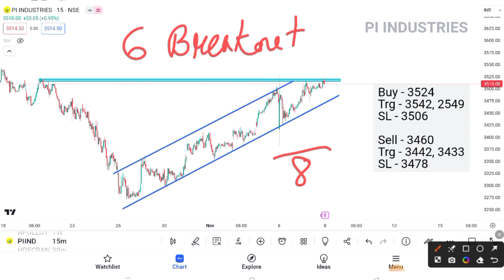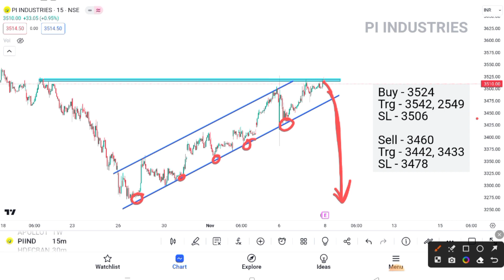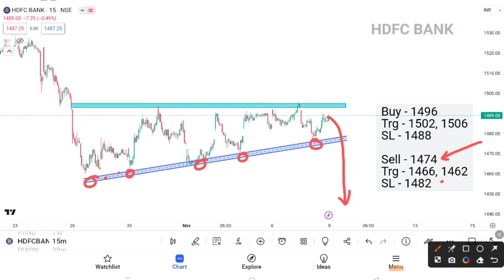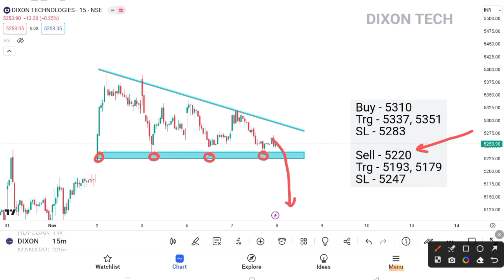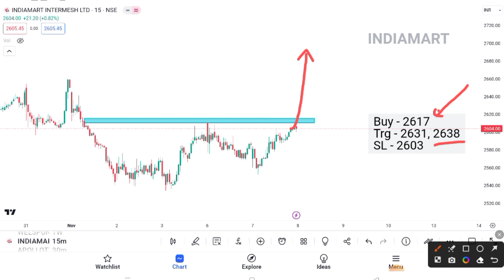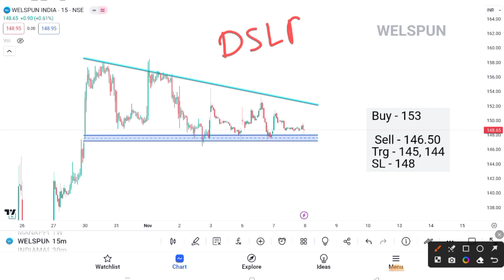Breakout Stocks for Tomorrow 💥 08 November 💥 Best intraday Stocks For tomorrow ✔️ Technical analysis